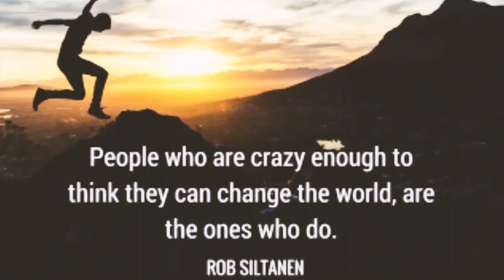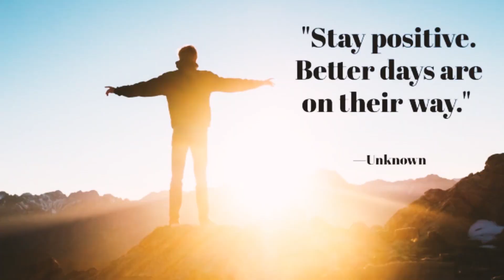What's done is done,what's gone is gone.One of life's lessons always moving on.